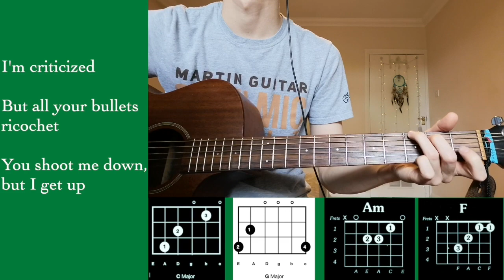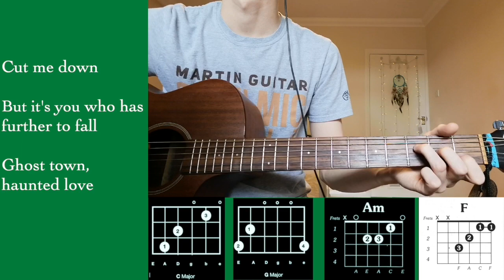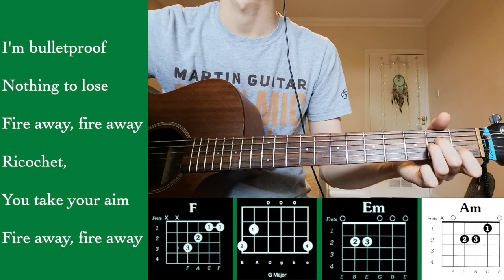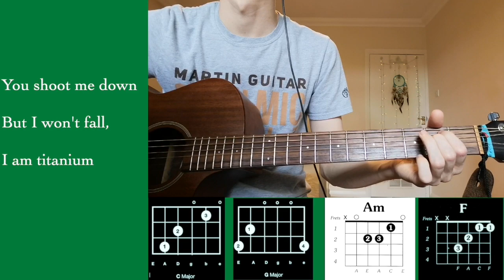Music with Joe Titanium